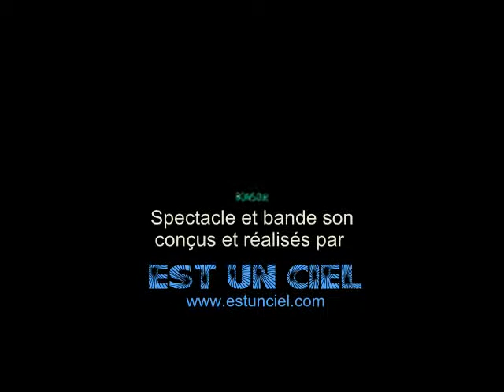Agon Coutainville 2011 (50) - Feu d'artifice "Est un Ciel" - Disco - Leia-Tech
Feu d'artifice pyromusical, tiré par la société Est Un Ciel - Sarl Leia-Tech  à Agon Coutainville pour le casino Partouche sur le thème du Disco